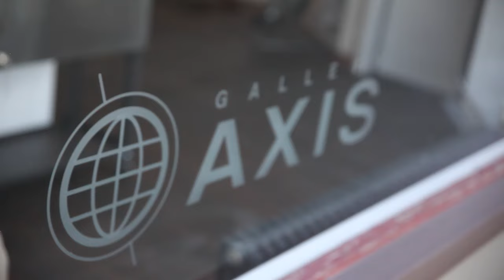It's Your Town in Seattle - 1:30